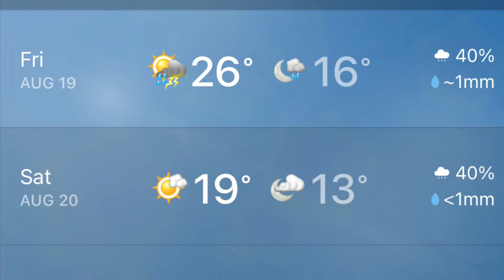Gander River Canoe Trip 2022.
This past summer I was part of a group that traversed the great Gander River, Newfoundland, Canada.  The scenery and landscape were simply amazing, and we are planning to go back again next year when the salmon fishing is better.  Hope you enjoy it.

Mailing address:
197 Tuckers Hill Road
St. Philips, Newfoundland., Canada
A1M 1N4